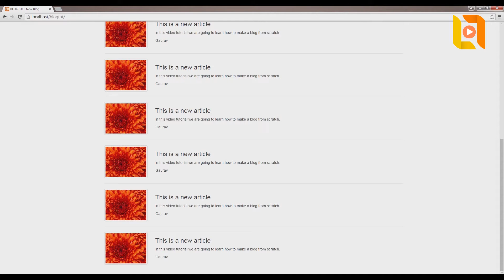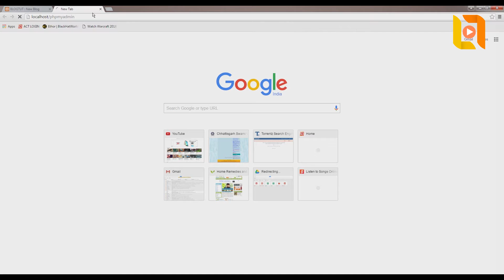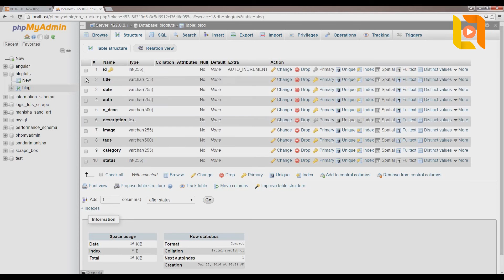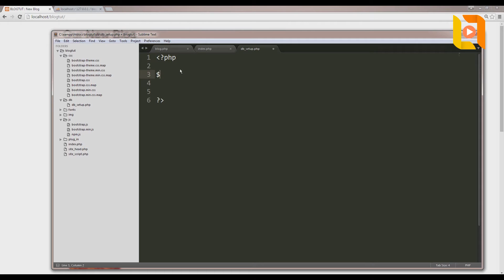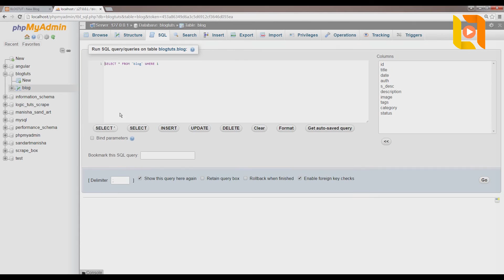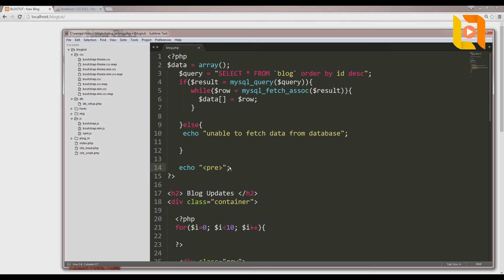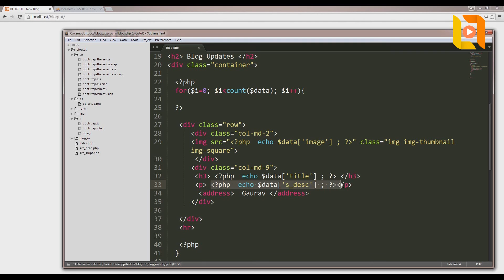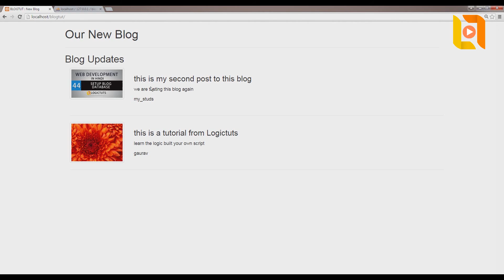Database Setup For Blog : Web Development In Hindi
Logictuts,
Make your own blog from scratch video 2

In this video we connected our blog with database .
for fetching data and arranging to blog title .

Please user comment section for any questions